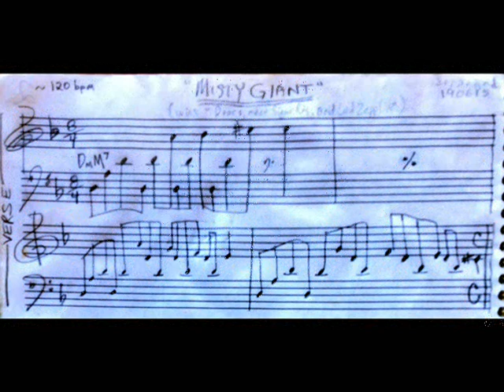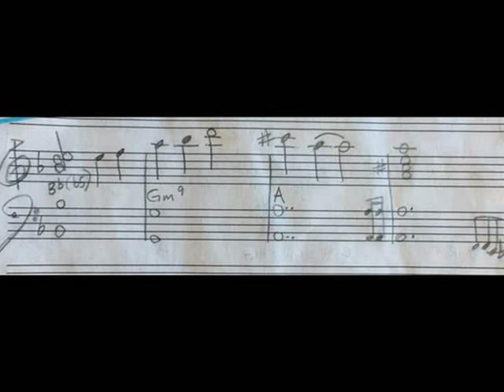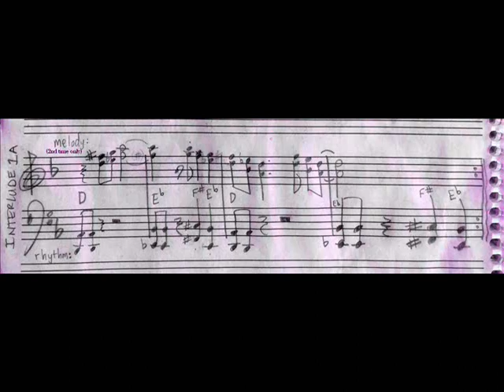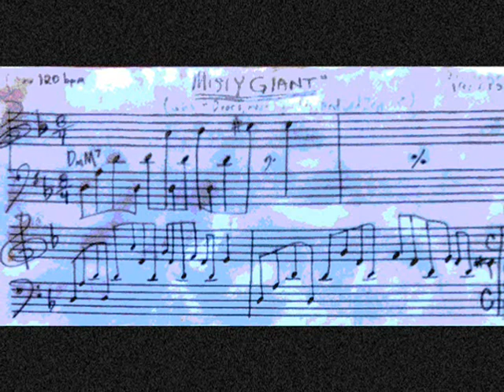"Misty Giant" -- Amalgamation 1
A quick home-demo version of a piece which once had the working title of "Misty Giant".

There's some flubs in the playing -- particularly in the Bb(b5), Gm, A section.  This is just my version of this tune for the moment.  It may well get changed around again...